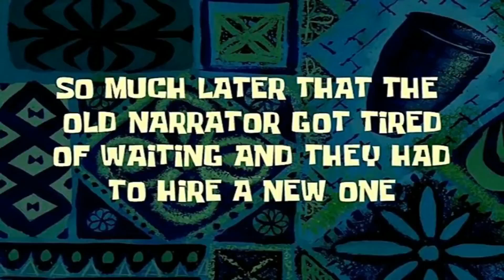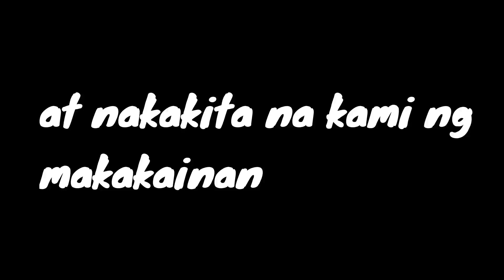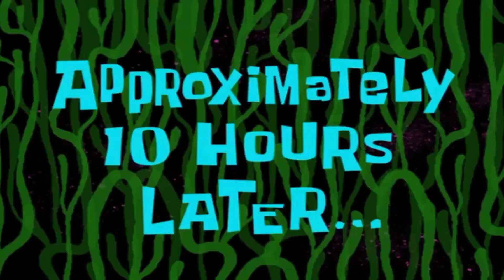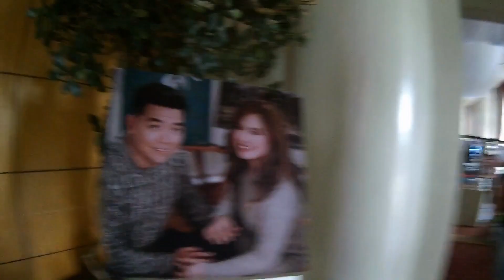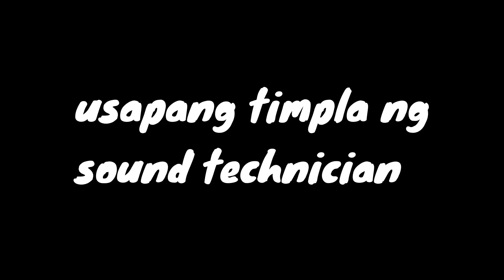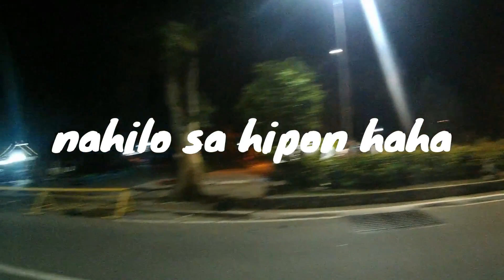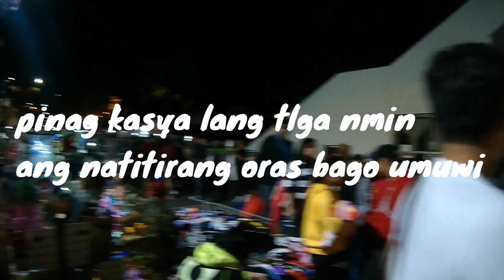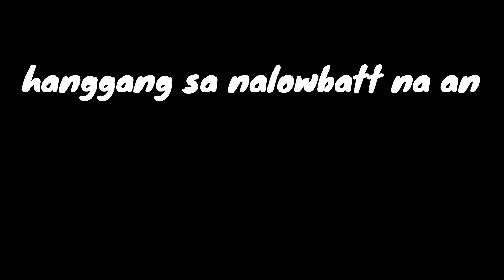Baguio travel vlog part 2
NORTH BOUND wedding gig in baguio with symphony rythm strings(SRS)